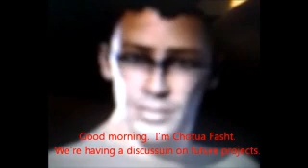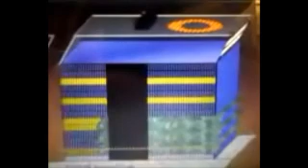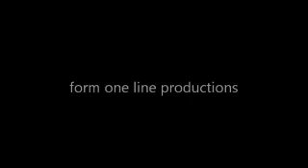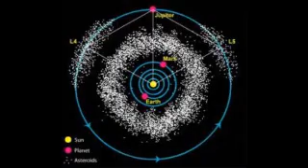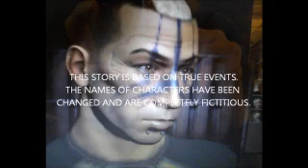Sandwich 2x Disco DJ Mix Video